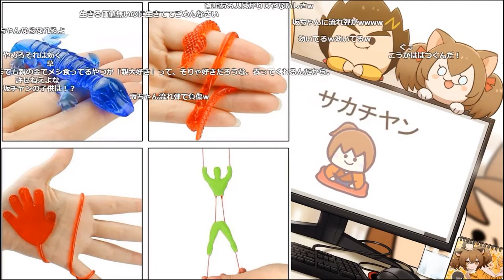【幕末志士】作業用 坂本雑談まとめ①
デートかといわれる0:00
バカになっちゃう2:46
イマジナリーコメ5:28
ニートの味方7:33
鶏ガラボディの別名21:27
えつちな画像25:27
クマについて29:28
大人のお店34:54
お金の貸し借り37:29
服をディスられる46:22
団子を食べる50:50
タワマンについて58:22
チラシの処理に困る1:04:47
最近のちいかわ1:08:09
桂がちいかわを取ってきた1:11:49
不動産の話1:14:41
虫との共存1:17:19
ジョギング中に捻挫1:20:23
眼瞼下垂に悩む1:25:15
またもやフン詰まり1:27:54
欲求がない理由1:33:42
好きなポテチ1:37:36
迷惑メールについて1:40:29
焼き鳥弁当に物申す1:42:50

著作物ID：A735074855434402